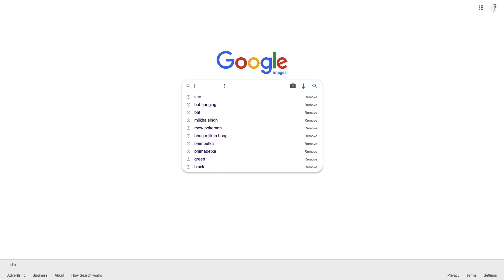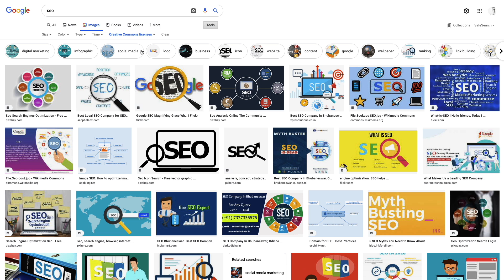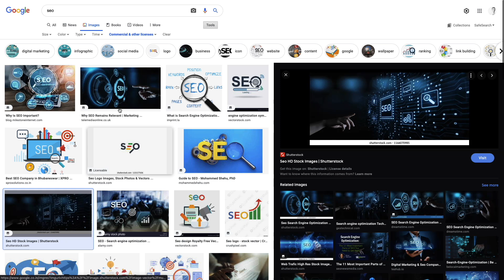Download Copyright Free Images from Google for Blog & YouTube (2021)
In this video, I'm going to show you how to find copyright free images from Google that you can use on your blog and YouTube videos. This is the best place to find copyright free images because it's so easy and there are millions of high-quality stock photos for you to choose from!

Gadgets I use:
50MM Lens
24MM Lens